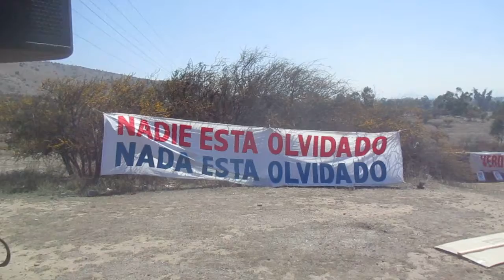CANTA TRIO MEMORIAL EN HOMENAJE A EJECUTADOS POLÍTICOS DEL CERRO CHENA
Sabado 9 de octubre 2021
Marcos Rodriguez Gonzalez
Derechos Humanos Chile.